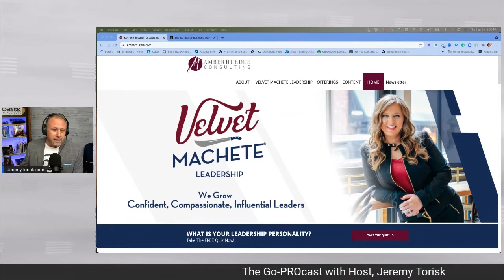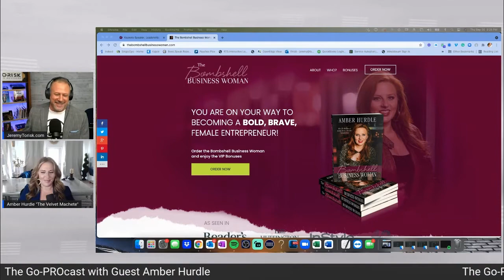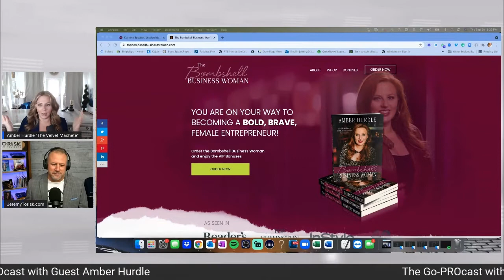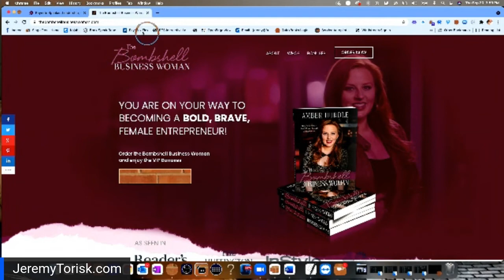What IS Predictive Index?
Join Jeremy and guest Amber Hurdle, of Amber Hurdle Consultants,  as they discuss "The Velvet Machete" Leadership Style! Amber is a Coach, Advisor, Professional Speaker, and a BOMBSHELL BUSINESS WOMAN, which happens to be the name of her book!

Amber Hurdle Consulting is a multi-award-winning talent optimization firm that pioneers using both science and marketing principles to solve these problems by strengthening your brand from the inside out. As a Predictive Index (PI) Certified Partner, we teach you how to generate and use real data in the form of people analytics, and then we sit on your bench as analytics experts, bringing along almost 20 years of branding, marketing, and public relations experience. With these tools, we partner with you to design a compelling internal relations strategy featuring three key areas:

#1 We work with your leaders on their personal brands, so they increase self-awareness and see and harvest the greatness in others.

#2 We teach you to use a scientific, repeatable method to recruit, retain and inspire top talent, elevating your culture while crafting a world-class employer brand.

#3 We then help you leverage strong leaders and a “best places to work” environment so that happy employees are serving happy customers…ultimately elevating your business brand.

About The GoPROcast
The GoPROcast is where business doers, entrepreneurs, executives, and all-around rock stars come to discuss what it took to start a business. They discuss what it took to overcome adversity and what challenges lay ahead of them on the road to growing their business, engaging their employees, hiring the best people for the jobs, how to resolve personal and interdepartmental conflict resolution and how to identify behavior types of behavior styles, behavior traits, social awareness and regulation and how all that fits into the human resources efforts to put people over everything.

Jeremy's Books
Labor To Leadership
Standing O